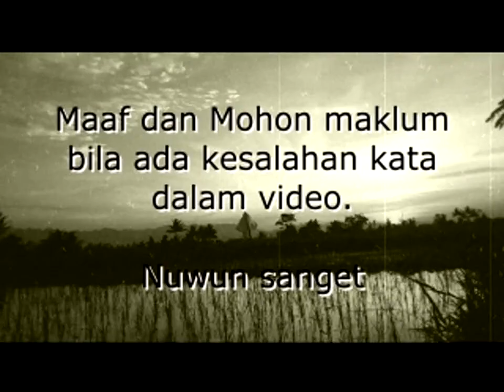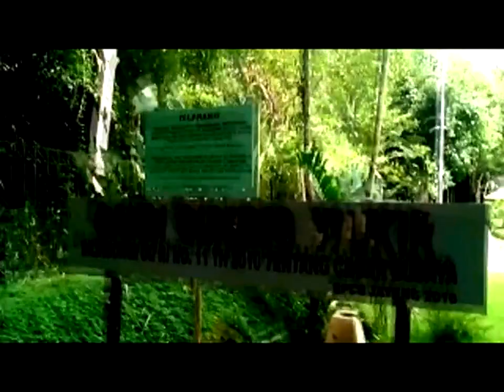OMYANGANKU, OH MAGELANG..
Maaf, video berbahasa Jawa Magelangan.

Hanya sebuah isi hati mendalam dalam pribadiku terhadap domisili admin di Magelang dan realita apresiasi warga terhadap Sejarah dan Cagar budaya di Magelang.

Sekali lagi, hanya sebatas dari apa yang ada dalam diri pribadiku menanggapinya, sekedar ndleming dan ngomyang sebagai wong ndeso.

Mekaten.